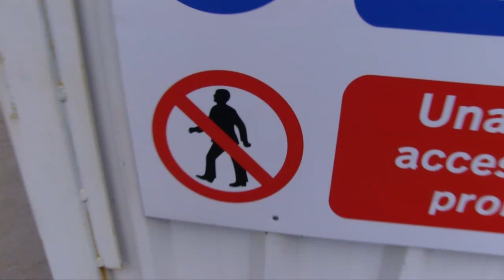Someone Has to Be the Light-Bearer in this Objective Subjectivity